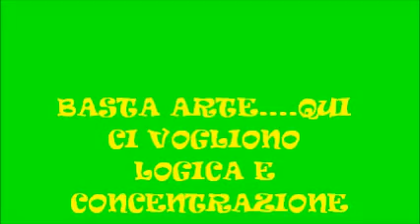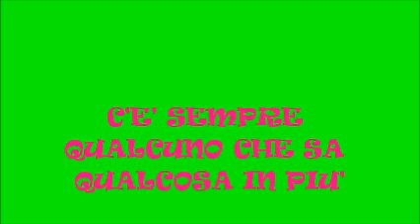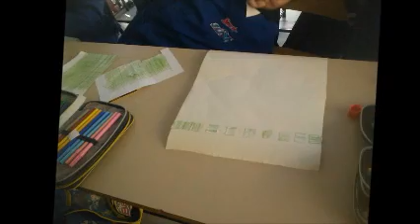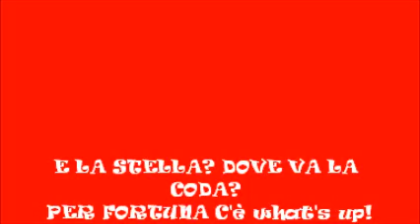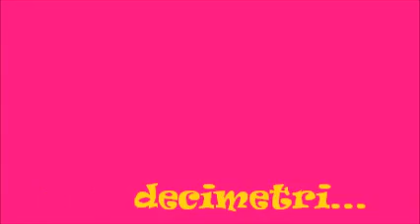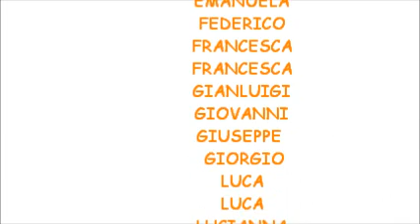Aria di Scuola - I.C. Sorrento - Vi034